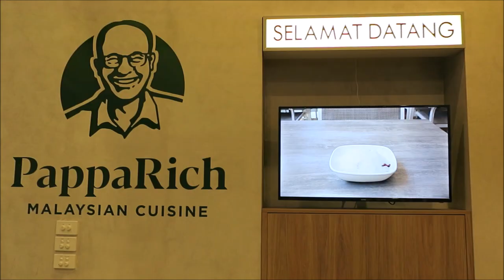PappaRich Malaysian Food, Australia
Malaysian food: Curry Laksa Chicken noodles, Char Kuay Teow stir fried flat noodles, Steamed Chicken with Chicken-Rice, Wat Tan Hor "slippery egg noodle", Hokkien Fried Beef Hor Fun with Gravy noodles, and green chili pickle side. Ais Batu Campur, ABC mixed shaved ice desert. PappaRich Malaysian Cuisine, Canberra Centre. Australia Vlog 99.

B Adventures, Australian travel vlogger. Living in Australia.